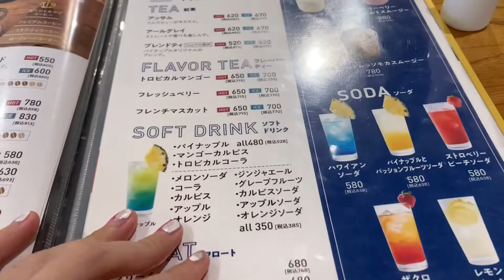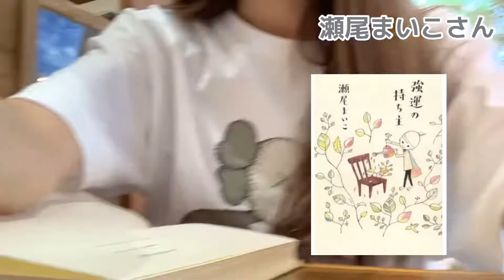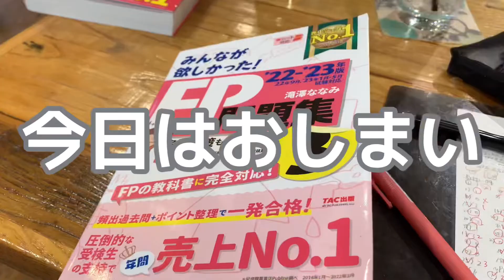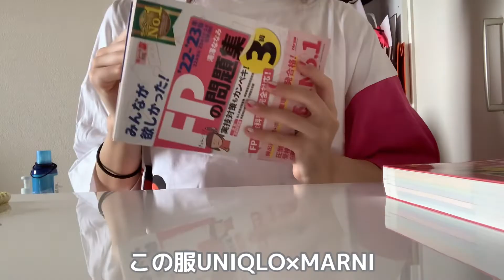【study vlog】FPはオススメできない資格?pineapple cafeで勉強してきた🍍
楽しいこと探したい

📚教材/本
みんなが欲しかった！FPの教科書　3級
みんなが欲しかった！FPの問題集　3級

強運の持ち主　瀬尾まいこ

📍所在地
Aloha Cafe Pineapple 三田店